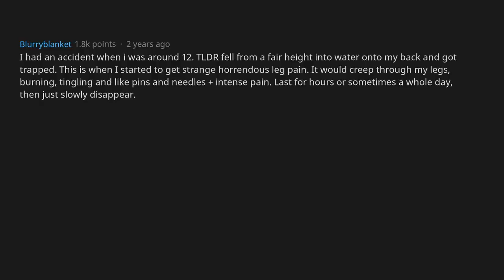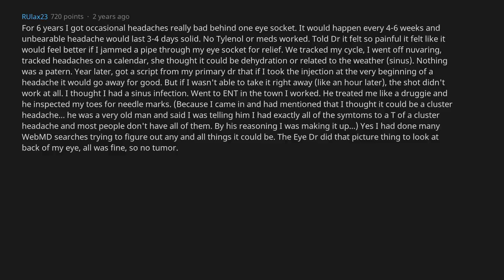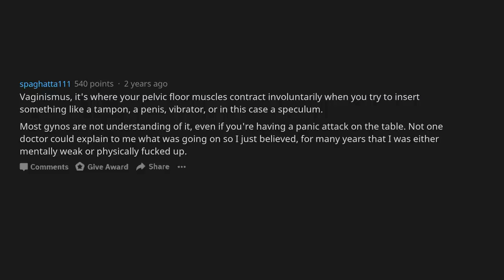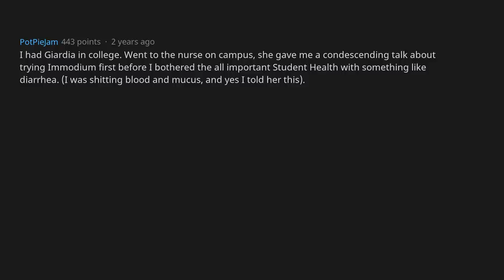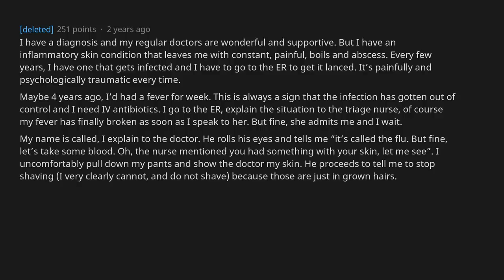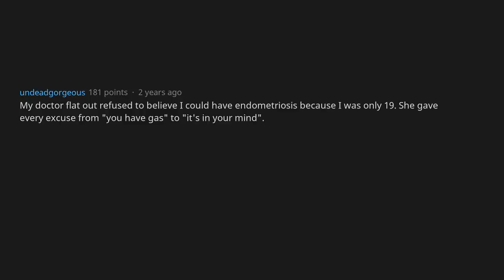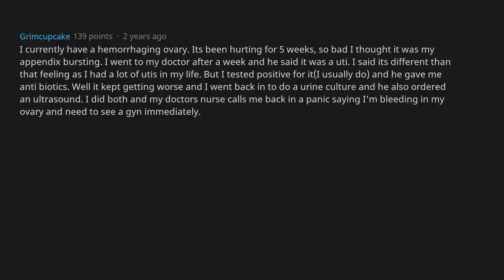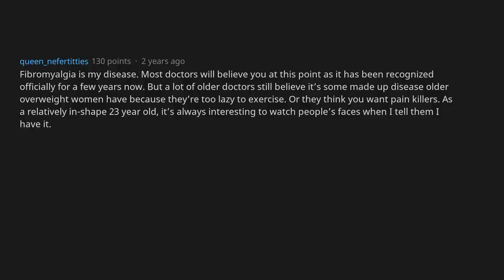These People Have Medical Conditions Doctors Don't Believe Exist [AskReddit]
QUESTION: People of reddit with medical conditions that doctors don't believe you about, what's your story?